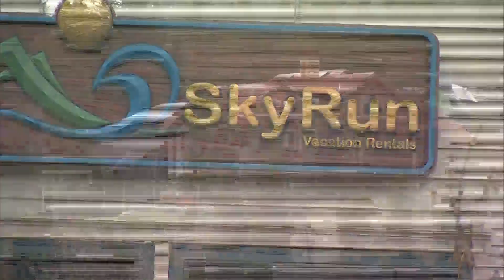Summit County Trying To Address The Issue Of Affordable Housing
Housing prices continue to rise in Summit county making it more difficult than ever for workers to find an affordable place to live.